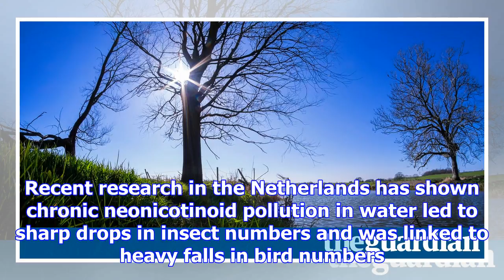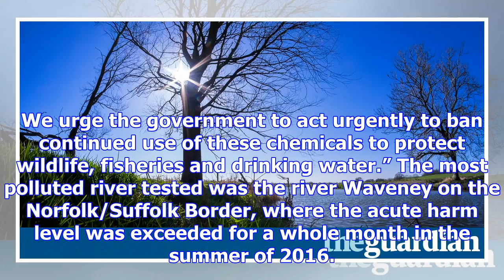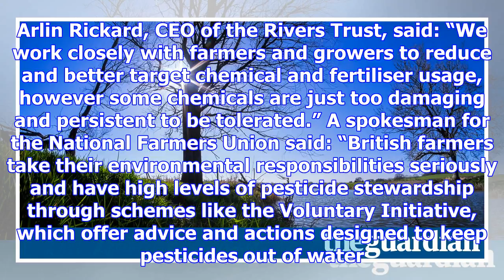English rivers polluted by powerful insecticides, first tests reveal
Rivers in England are contaminated with powerful insecticides, new testing has revealed, increasing ...